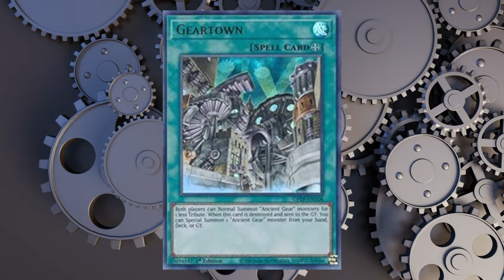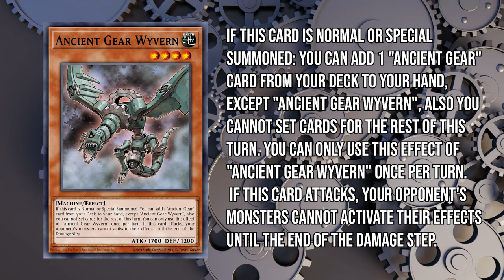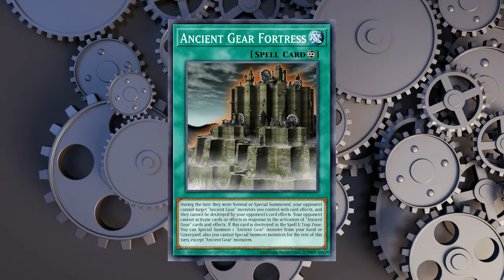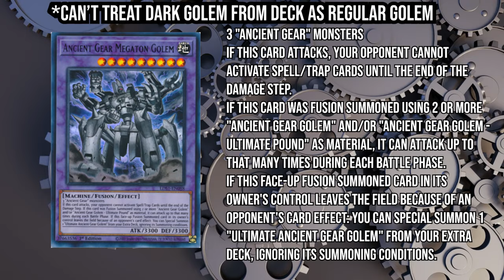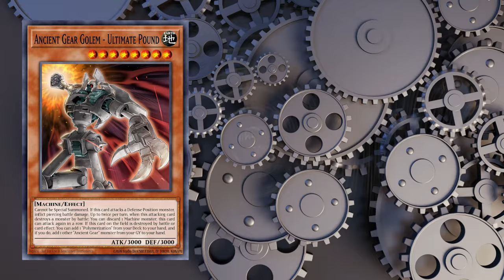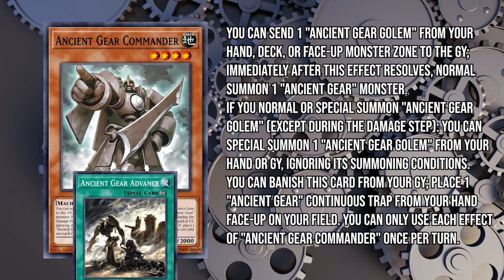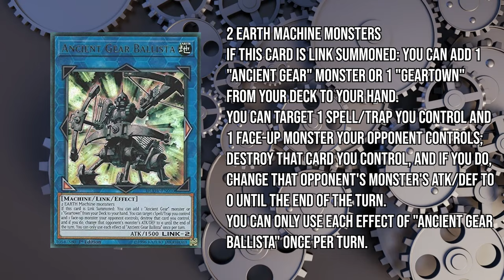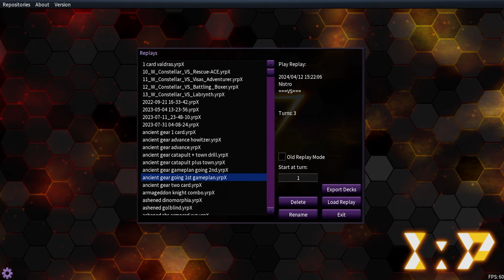Getting Started With Ancient Gear In 2024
Legacy Of Destruction is coming with a new wave of Ancient Gear cards that can annihilate opponents in a single turn with over 20k of attack damage(with piercing).

0:00 Intro
3:05 Archetype Breakdown
10:42 Ancient Gear Fusions
17:57 Tampa, Florida
18:10 Ancient Gear New Extenders
25:26 OCG Exclusive Dragon
26:45 That One Ancient Gear From That 5D's Episode
30:18 Ancient Gear Going 1st Gameplan
38:34 Ancient Gear Going 2nd Gameplan
42:42 Wyvern 1 Card Combo Going 1st
46:20 Ancient Gear Advance 1 Card Combo Going 1st
48:36 Simple 1 Card Setup
49:29 Geartown + Advance Going 1st Ver 1(Washed)
52:37 Geartown + Advance Going 1st Ver 2(Anti-Nib)
57:40 Deck Profile
1:00:33 Flex Spots And Techs